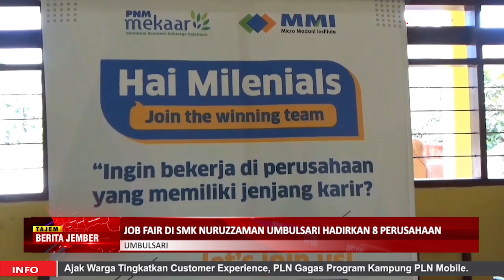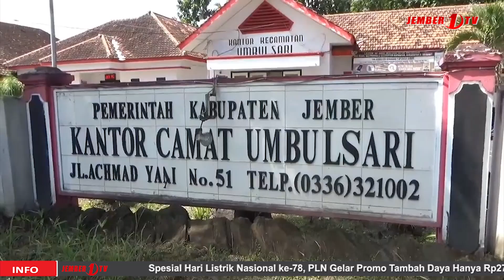JOB FAIR DI SMK NURUZZAMAN UMBULSARI HADIRKAN 8 PERUSAHAAN